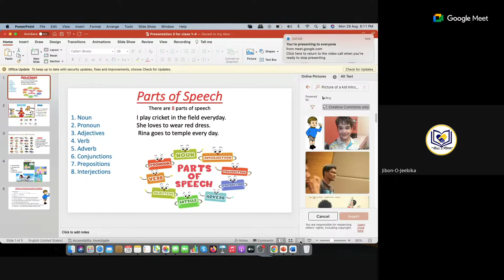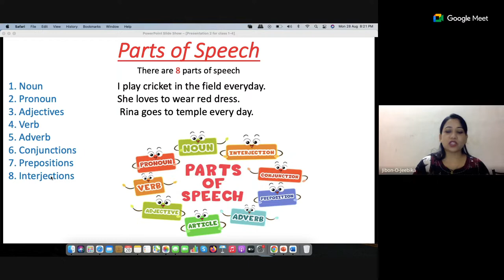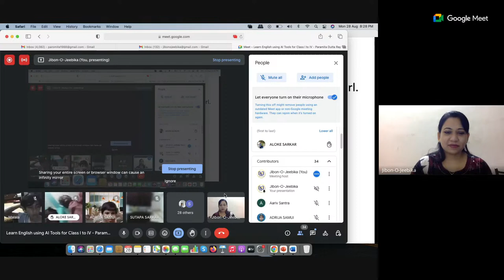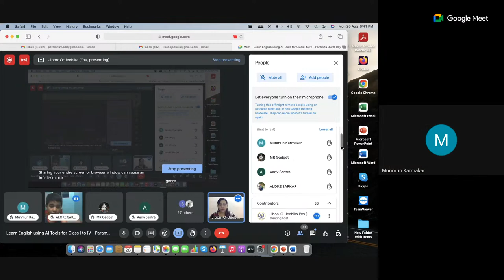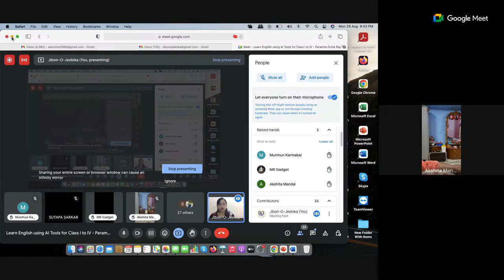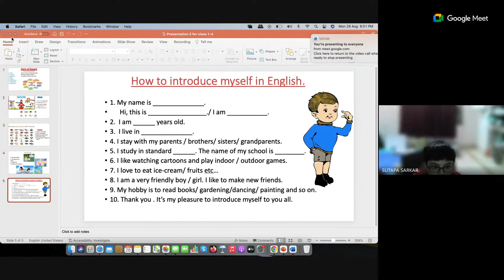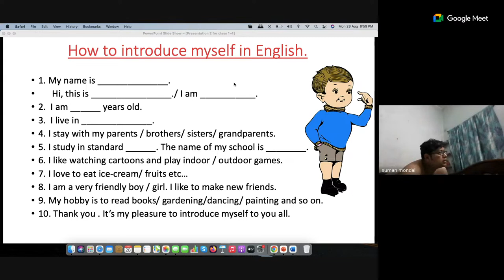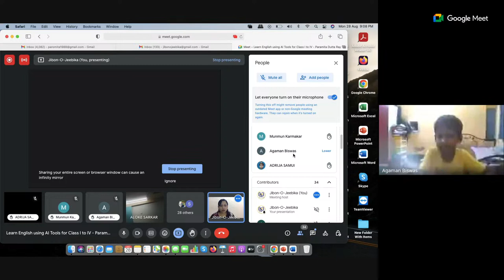Learn English using AI Tools for Class I to IV - Paramita Dutta Ray